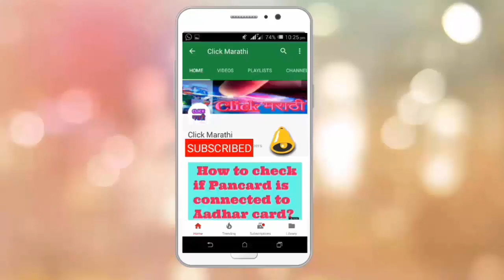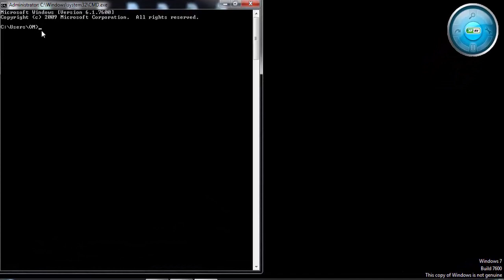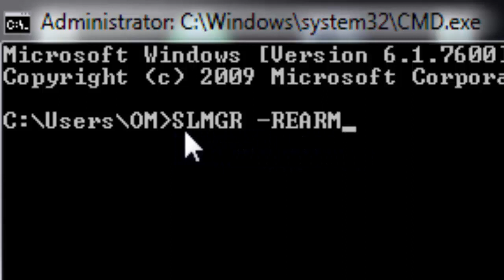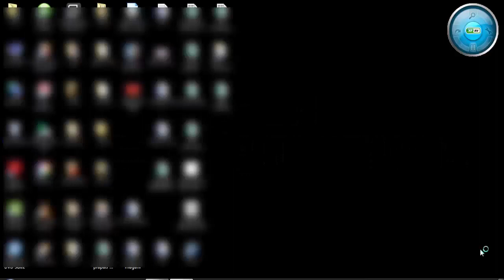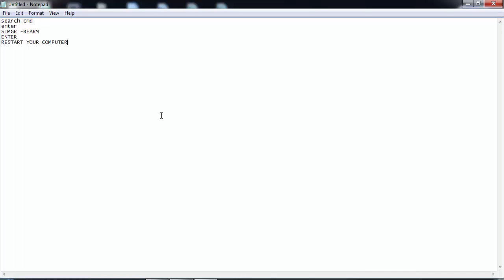Windows 7 Build 7600 This copy of windows is not genuine Problem Solved 100% I Click Marathi 2017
This video is about Windows 7 Build 7600 This copy of windows is not genuine Problem...
Click Marathi